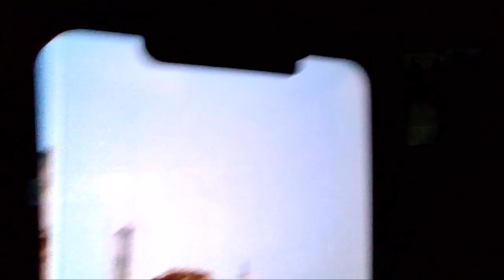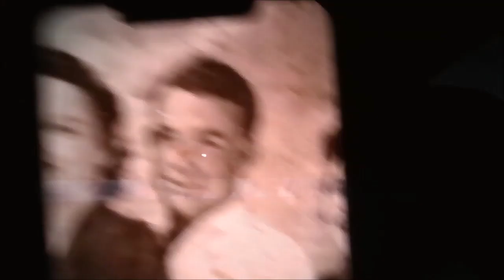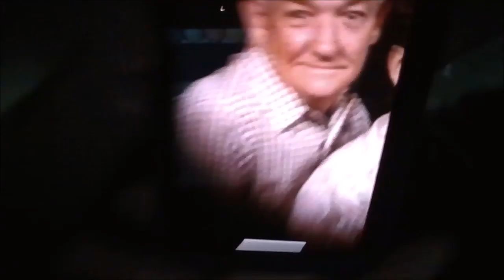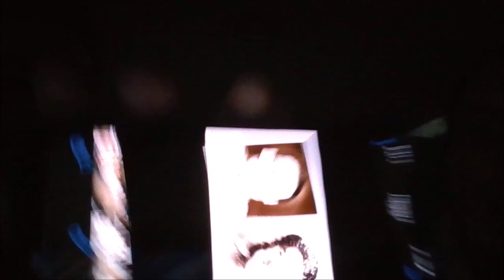Free Psychic Reading Evidence & Birthchart Review On A Virgo Moon Taurus Sagittarius Rising